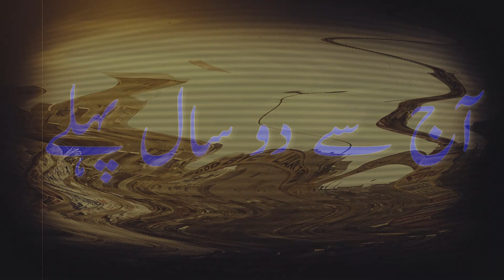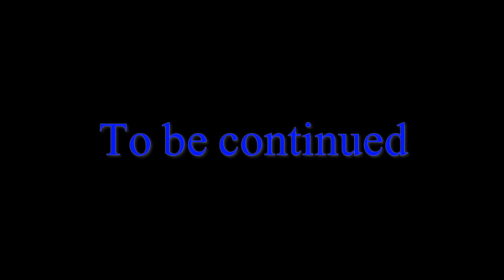2 years ago...D.P.S: Ep.1